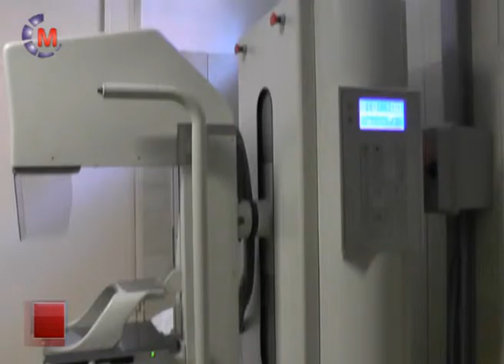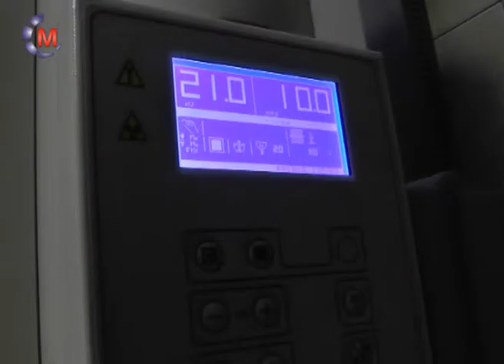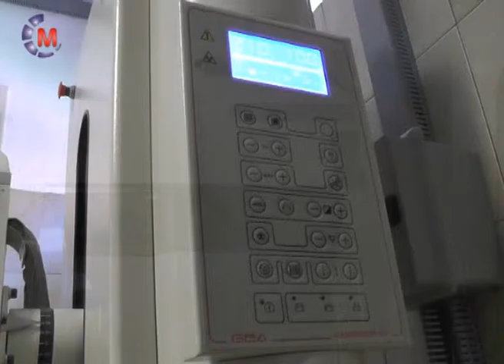SALUD | MARIANA GALARRAGA - Puesta en funcionamiento del Mamografo